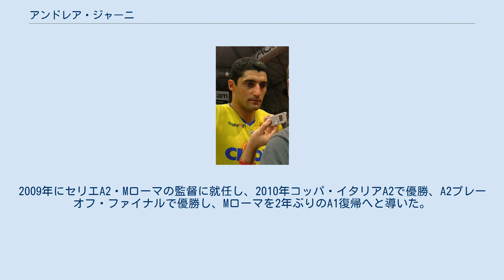アンドレア・ジャーニ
アンドレア・ジャーニ（Andrea Giani、1970年4月22日 - ）は、イタリアの男子バレーボール選手、指導者。
ナポリ出身。
ポジションはウイングスパイカー、ミドルブロッカー。
 父のダリオ・ジャーニは1964年東京オリンピックに出場した元ボート競技選手。
中学校在学時に見出されてサバウディアのジュニアチームからバレーボールを始め、14歳でセリエA2・サバウディアへ入団。
1985年、15歳でセリエA1・パルマへ入団した。
在籍した10年間にリーグ優勝を3度飾り、当時イタリア代表でチームメイトだったアンドレア・ゾルジと共にパルマの中心選手として活躍した。
1996年に移籍したモデナでも2度のリーグ優勝を飾った。
 1988年5月6日、ルッカで行われたイタリア-フィンランド戦（3-0）で代表デビューを飾り、2005年に代表を退くまでイタリア代表の歴代1位となる通算474試合に出場。
1988年ソウルオリンピック（9位）、1992年バルセロナオリンピック（5位）、1996年アトランタオリンピック（銀メダル）、2000年シドニーオリンピック（銅メダル）、2004年アテネオリンピック（銀メダル）のイタリア男子史上最高の5大会連続オリンピック出場を果たしたほか、世界選手権3連覇、ワールドリーグ7度優勝、欧州選手権4度優勝に貢献した。
1995年ワールドカップと1994年ワールドリーグで最優秀選手賞、1998年ワールドリーグでベストブロッカー賞を受賞した。
 2008年10月23日、フリオ・ベラスコ、アンドレア・ガルディーニに続き、イタリアで3人目となるバレーボール殿堂入りを果たす。
オポジット、レフト、ミドルブロッカーと幅広いポジションをこなし、1990年代に最も活躍したバレーボール選手の一人であり、「イタリアバレーボール界の英雄」と呼ばれた。
 なお、イタリア政府からは2000年7月にイタリア共和国功労勲章カヴァリエーレ、2004年9月に同功労勲章ウッフィチャーレを受章している。
 現役引退後は指導者の道を歩み、2007年にモデナの監督に就任。
2008-09年のシーズン途中で監督を降板した。
2009年にセリエA2・Mローマの監督に就任し、2010年コッパ・イタリアA2で優勝、A2プレーオフ・ファイナルで優勝し、Mローマを2年ぶりのA1復帰へと導いた。
 2015年3月、スロベニア代表監督に就任。